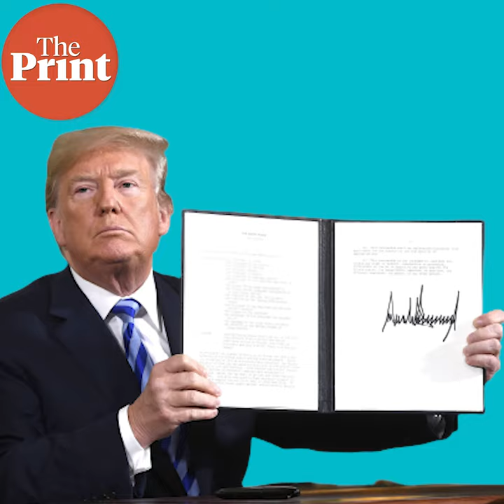What is the Joint Comprehensive Plan of Action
Iran and the United States are set to return to the 2015 nuclear deal which former president Donald Trump pulled out of in May 2018 calling it the "worst deal ever negotiated". A year later, Iran began ignoring limitations on its nuclear programme. Taran Deol @tdeoll tells us more about the Iran nuclear deal, also known as the Joint Comprehensive Plan of Action, on TILWithThePrint.